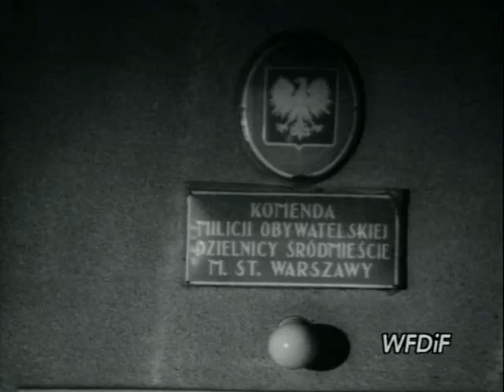Komunikat Ministerstwa Prawdy nr 165: Rana postrzałowa gen Petelickiego